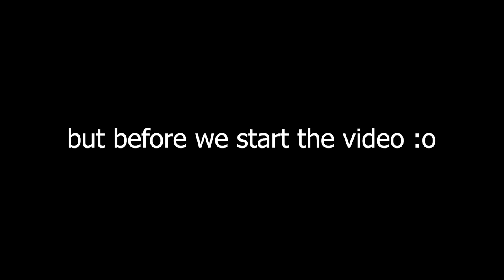Brawlhalla Ranked Road To DIAMOND Part Seventeen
Sup guys!!!
And welcome to another video!

I'm gold again...
But yheee that's all fine :D

Anyway

PEACE!